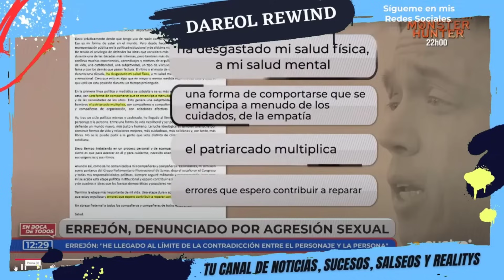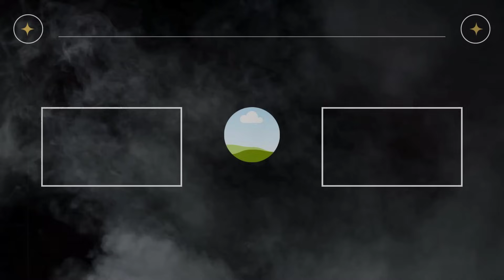El PERFIL PSICOLÓGICO de Iñigo Errejón: "PSICOPATA y TRIADA OSCURA"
Lara Ferreiro analiza el perfil psicológico de Iñigo Errejón y nos sorprende con sus declaraciones sobre la psicopatía de Iñigo Errejón.

SIGUE LEYENDO